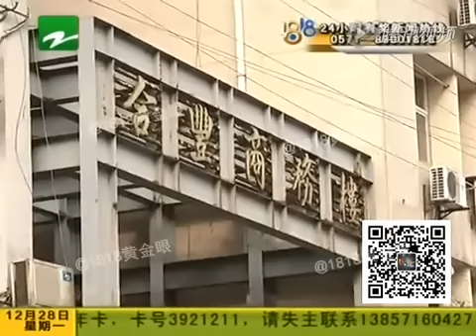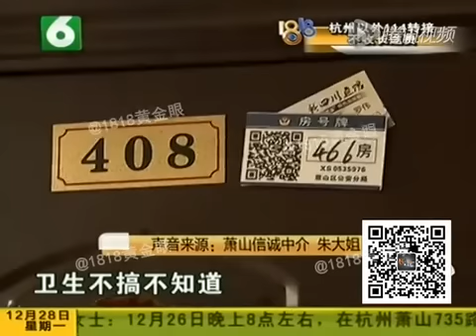Miss Li kept growing 1.3 meters long hair for 14 years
Miss Li kept growing 1.3 meters long hair for 14 years. to view more great long hair photos and videos.